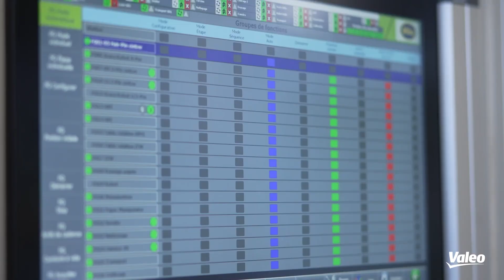Valeo Isle d'Abeau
Valeo Isle d'Abeau is a plant at the heart of automotive electrification and electric micro-mobility. 2022 is a big year for the plant with the production of a new 48V technology that’s directly integrated into the car's transmission and reduces CO2 emissions even more, as well as the start of production of Valeo Cyclee™, a revolutionary electric assistance system for bikes.